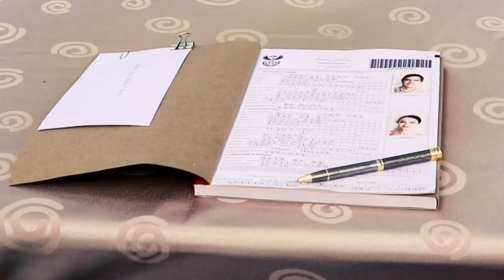Dewald & Ronel Troue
On January 5th 2019 my dad got married again.

This is what went down on their special day.

Congrats Dewald & Ronel we wish you all the love and happiness for the future.

Matthew Mole